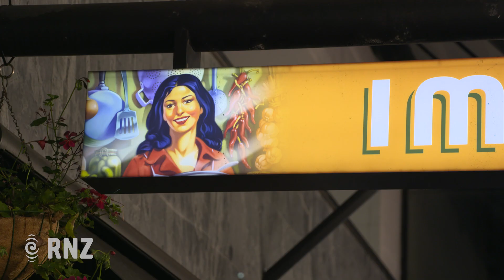Who's up at 5am? Ima Cuisine making Hot Cross Buns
The team at ima cuisine are usually up at 5am to start making pastries andbread for their breakfast customers - but at this time of year, Hot Cross buns have taken over!

They make thousands of their legendary buns in the run up to Easter and people queue up outside for a tast before they sell out.